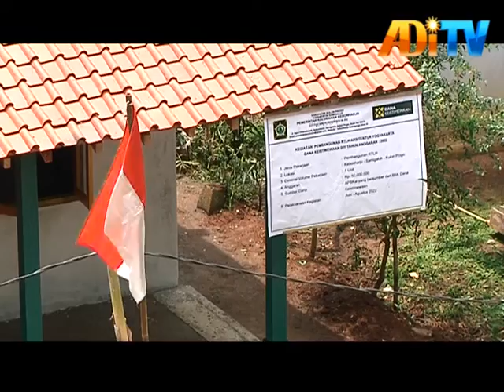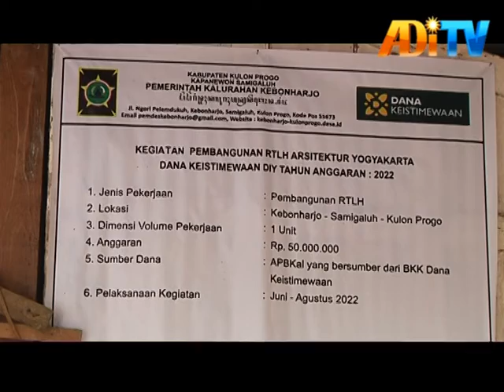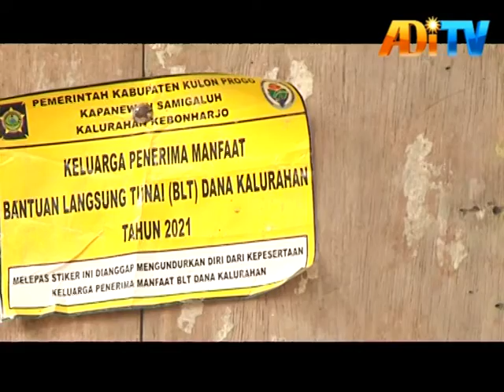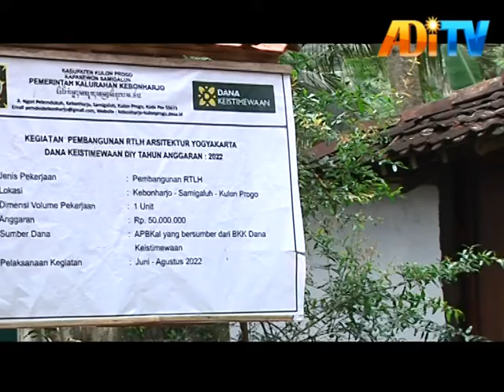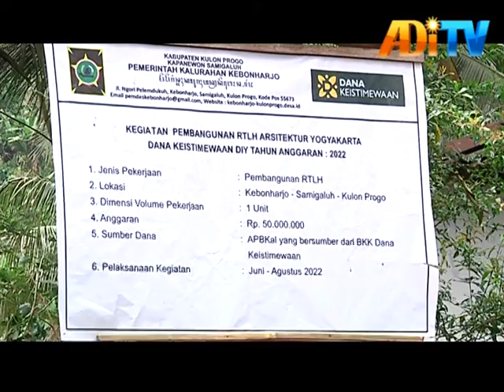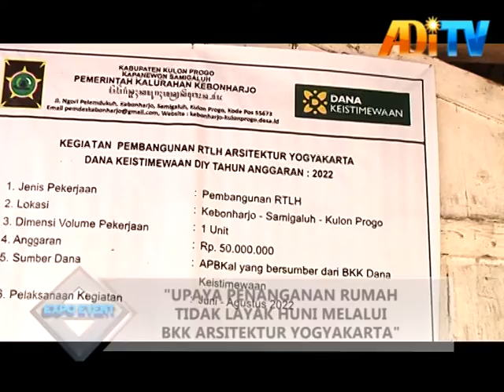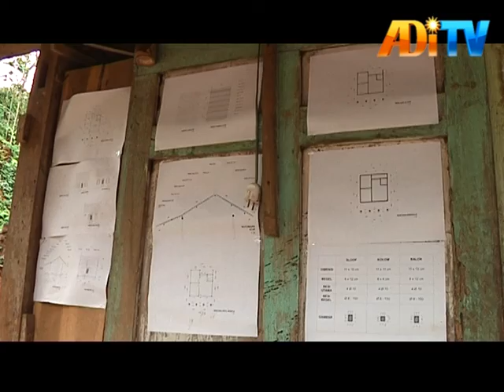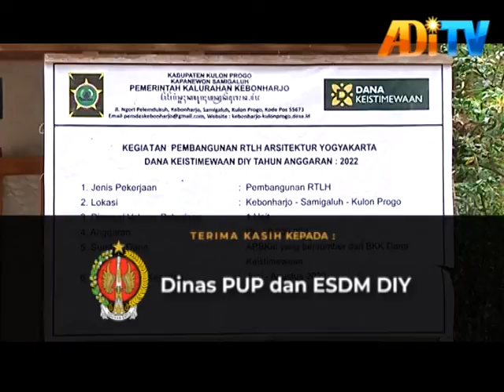EXPO EVENT | UPAYA PENANGANAN RUMAH TIDAK LAYAK HUNI BKK ARSITEKTUR YOGYAKARTA